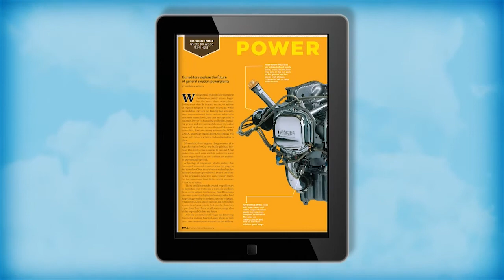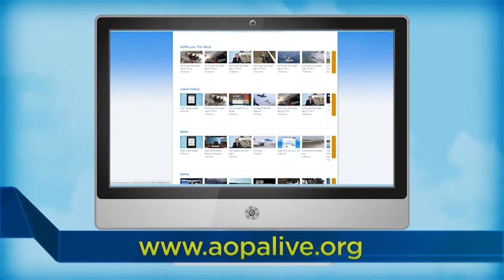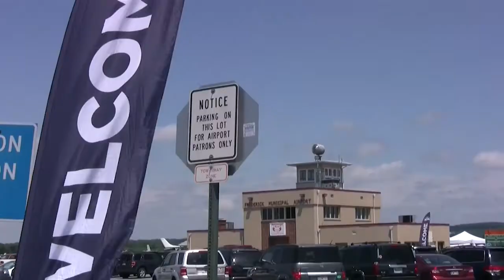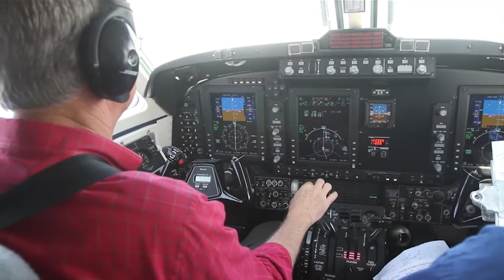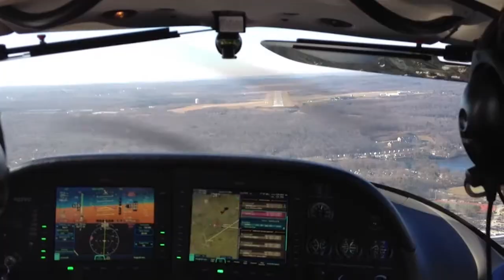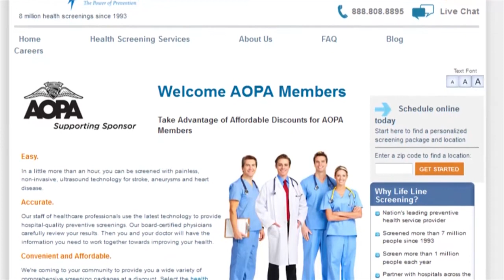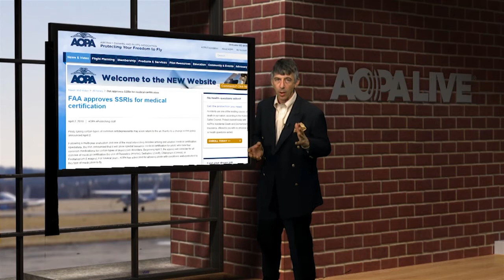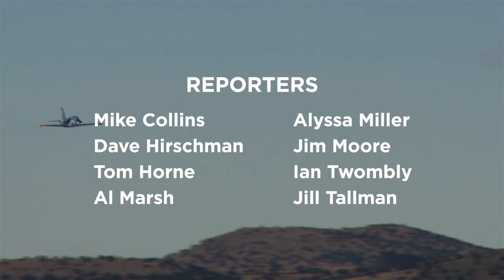AOPA Live This Week - June 13, 2013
A big step towards replacing 100LL. The inside story on FAA's user fee demands to AirVenture in Oshkosh. New aerobatic airplanes from American Champion and Waco Classic. Dealing with depression - it happens to pilots, too. The faces behind those "Pull up! Terrain!" warnings.